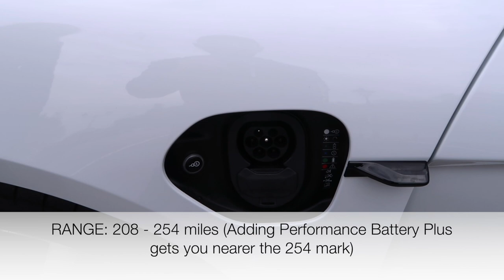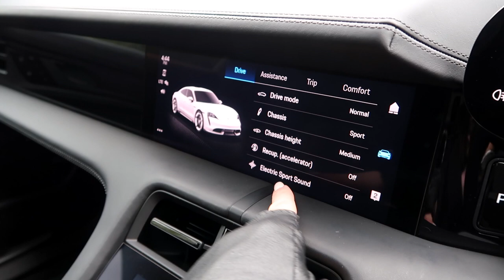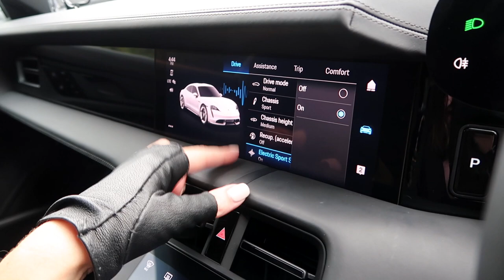POST-LOCKDOWN SHOPPING TRIP! Chanel asked me to visit *confused!*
Come shopping with me to Harrods!
My husband and I took time to go out for the day and we went to Harrods to check out the Dior new SS21 collection.
Something really weird with Chanel though, I don’t have a customer relationship in there but I was randomly invited to come in for a private appointment and see what was new. It was amazing and I have zero clue why this happened! The service was impeccable and so friendly! You all know how I feel about Chanel – it’s the ultimate “sweet shop” but the prices have gone up and quality has gone down. I need to really like something to get it from there these days. Anyway, I got loads of great footage, I hope you enjoy watching.
The second part of this vlog was going to Porsche Centre reading to see Akin in order to try the Taycan 4S for a few days. Lots of you have been asking to see the McLaren, so I thought I’d show you both at the same time, and give you a little bit of info and a review of each :)

GREY JEANS (worn in the car part of the video)

BLACK BLAZER (worn in the car part of the video)

WHITE SNEAKERS (worn in the car part of the vlog)

It ONLY works from new accounts and excluded brands in your shopping cart will stop the code from working! Read the T&Cs below to find out how to get it to work for you.

The Porsche Taycan 4S was loaned to us by Porsche Centre Reading as private customers, this was not part of any commercial arrangement.